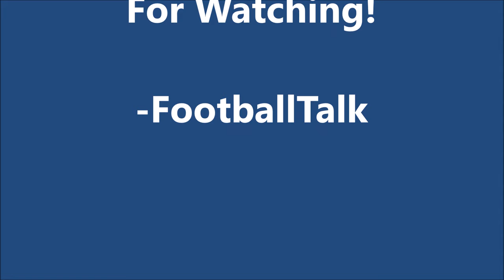Top 5 Biggest Stadiums In Georgia!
Today at FootballTalk we go through the top 5 biggest football stadiums in Georgia. Showing you were each stadium is located and what the capacity is.

დღეს FootballTalk– ზე ჩვენ გავდივართ საქართველოს უდიდეს უმსხვილეს საფეხბურთო სტადიონებზე. თქვენ აჩვენებთ, რომ თითოეული სტადიონი მდებარეობს და რა შესაძლებლობებია. დარწმუნდით, რომ მოგწონთ, გამოიწერეთ და ისიამოვნეთ ვიდეოზე!

dghes FootballTalk– ze chven gavdivart sakartvelos udides umskhviles sapekhburto st’adionebze. tkven achvenebt, rom titoeuli st’adioni mdebareobs da ra shesadzleblobebia. darts’mundit, rom mogts’ont, gamoits’eret da isiamovnet videoze!

Hoje, no FootballTalk, passamos pelos 5 maiores estádios de futebol da Geórgia. Mostrando que você está localizado em cada estádio e qual é a capacidade. Não deixe de curtir, se inscrever e curtir o vídeo!

Heute gehen wir bei FootballTalk durch die Top 5 der größten Fußballstadien in Georgia. Zeigen Sie, wo sich jedes Stadion befindet und wie hoch die Kapazität ist.